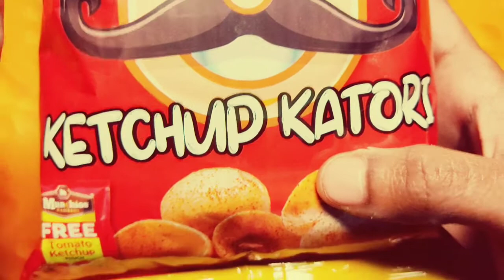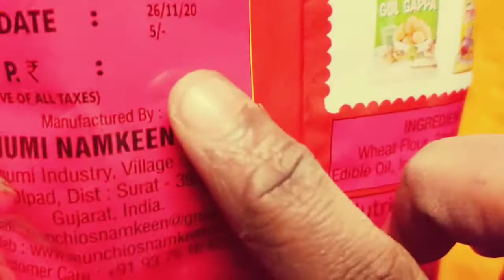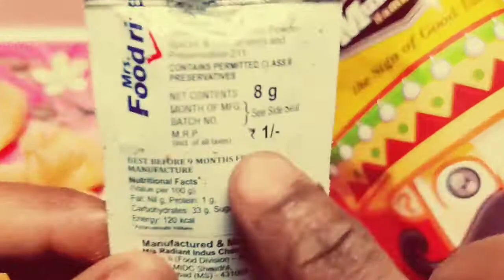Munchios Namkeen The Sign Of Good Taste || Ketchup katori || Indian Snacks